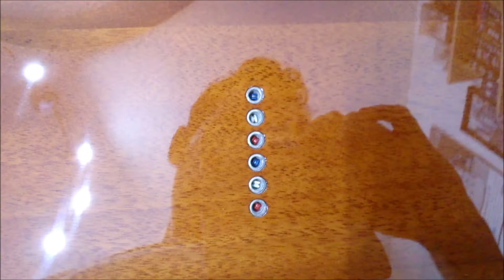Epiphone Nighthawk Custom Reissue - part 1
The Nighthawk Custom reissue was only available in a limited run, which is a big shame because in my opinion it is the best budget guitar in the land, hugely versatile and despite appearances, wonderfully unique. The one you will see in this video is the Honeyburst version, which is easily my favourite paint job of all the Nighthawk guitars.